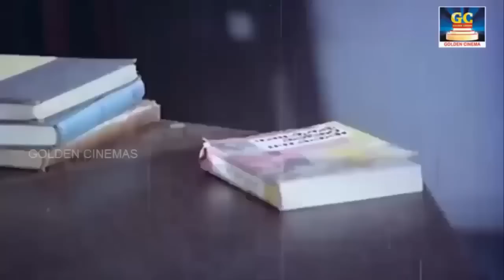பலகோடி ரசிகர்களின் மனதை கொள்ளையடித்த சிவாஜி காதல் பாடல்கள் | Sivaji Ganesan Love Songs HD.